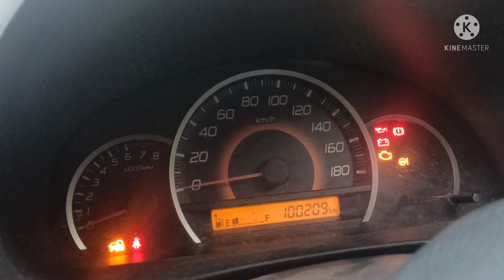Second Hand WagonR Car for Sale | Used Maruti Suzuki Wagon R Car | wagon r second hand car price